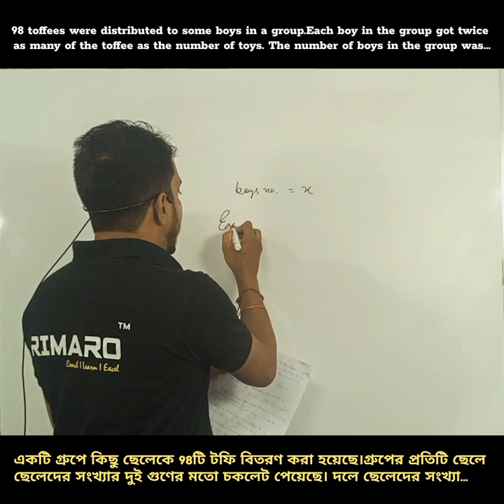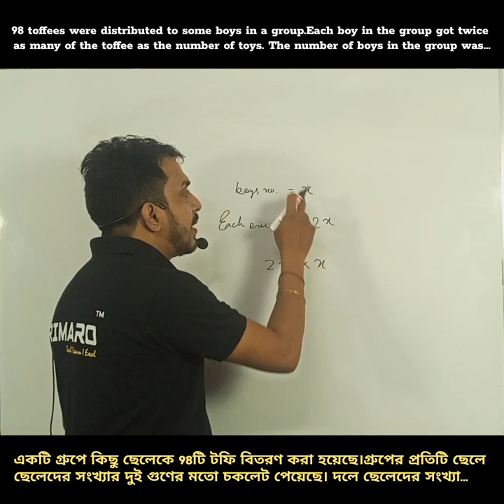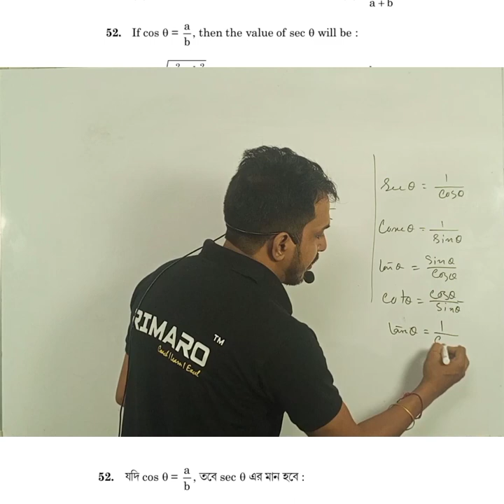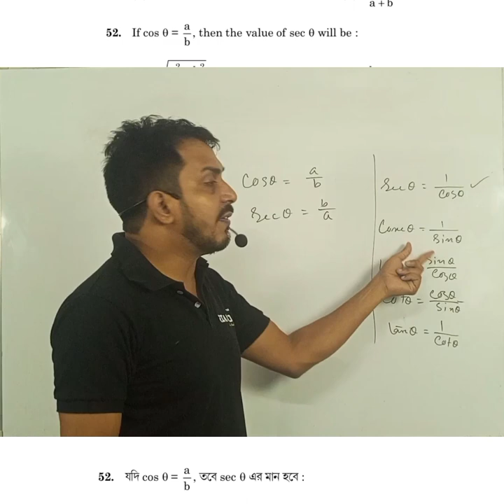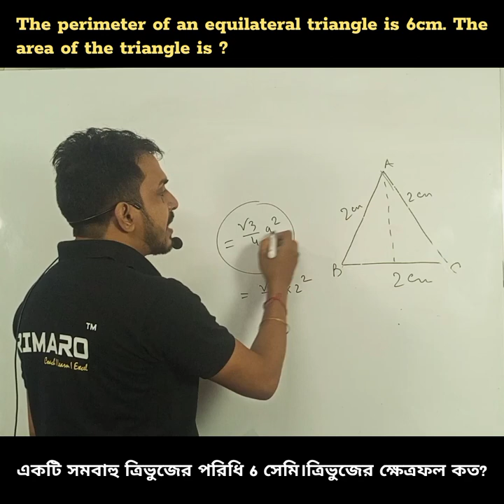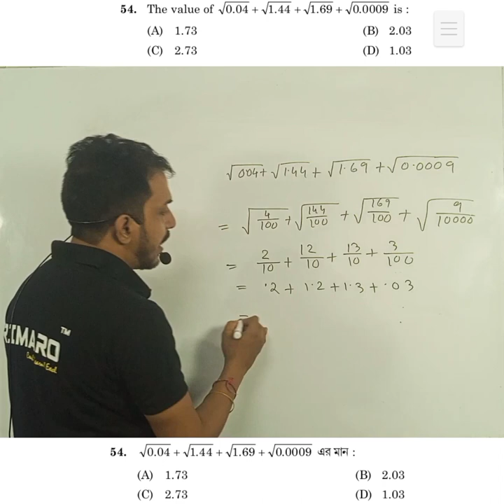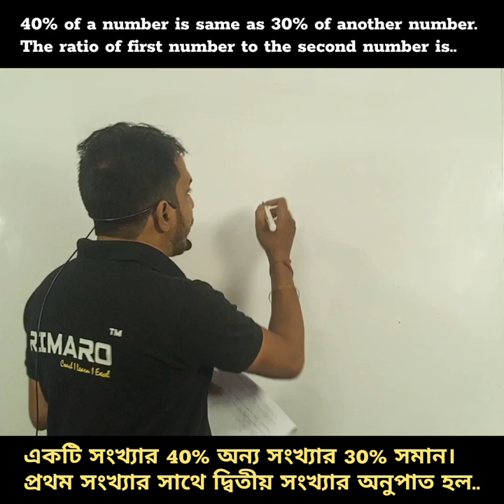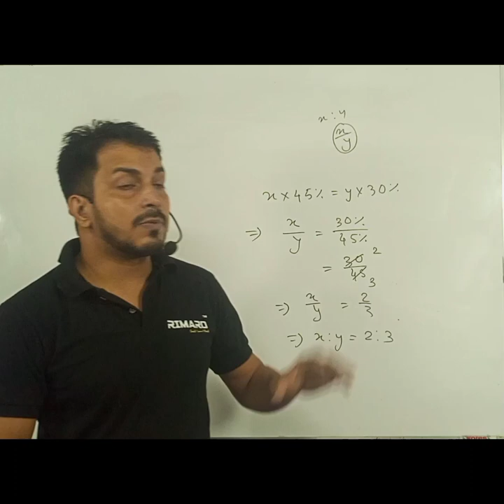💯🔥Assam Direct Recruitment | Previous Year Questions | IMPORTANT | Useful for SSC, IBPS,CTET,RRB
Assam Direct Recruitment important questions,
assam direct recruitment important questions in Sylheti,
Barak valley, Silchar, cachar, Badarpur, Karimganj